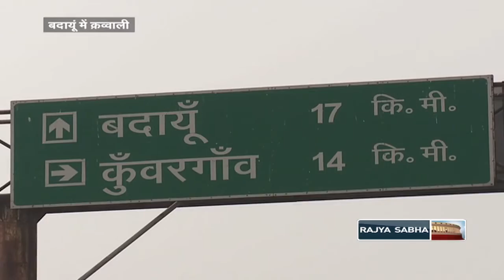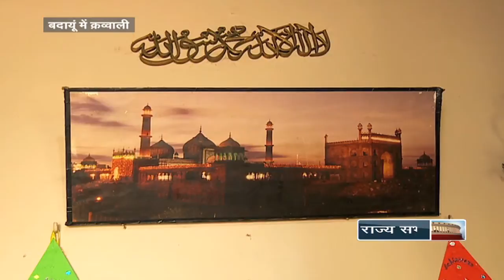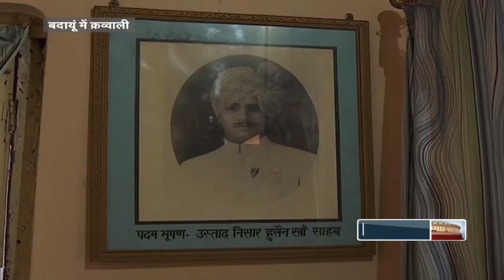Special Report - Rang-e-Mehfil: Qawwali of Budaun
Anchor: Irfan